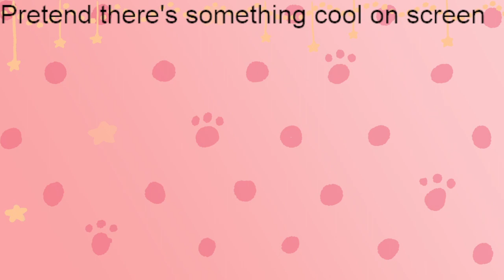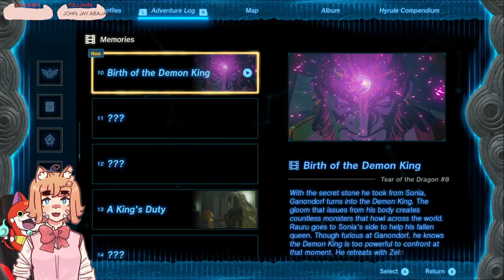[TotK Part 9] Watch me look at some caves, get some seeds, mabye go in a hole who knows